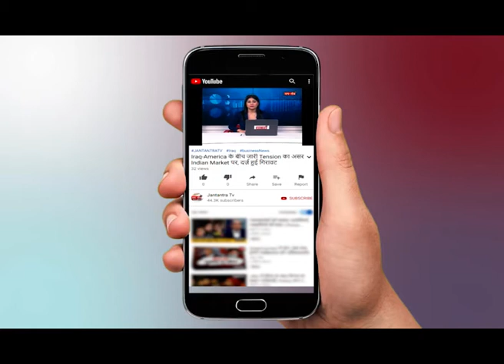BJP प्रवक्ता Syed Shahnawaz Hussain से JantantraTV की ख़ास बातचीत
WATCH BJP प्रवक्ता Syed Shahnawaz Hussain से JantantraTV की ख़ास बातचीत ON JANTANTRA TV